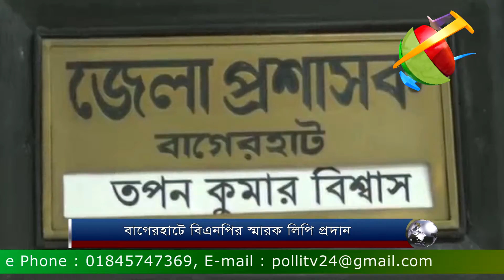বাগেরহাটে বিএনপির স্মারক লিপি প্রদান